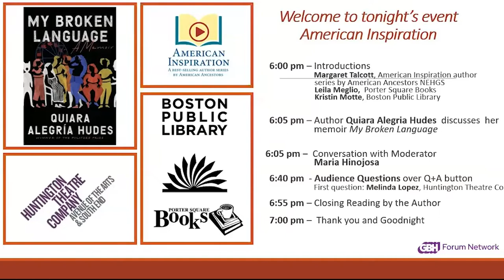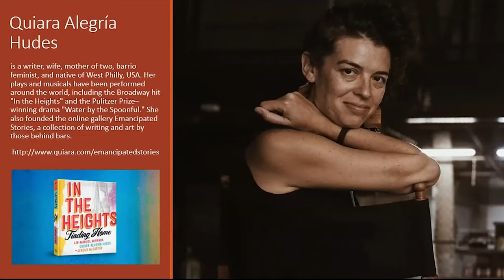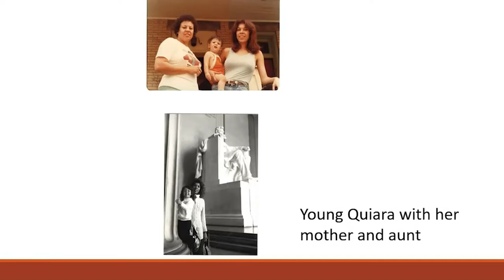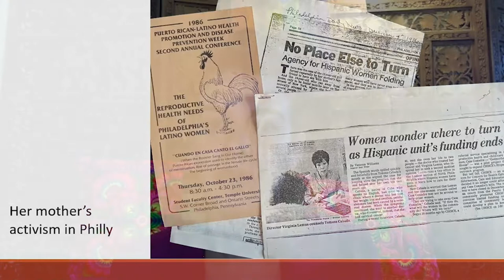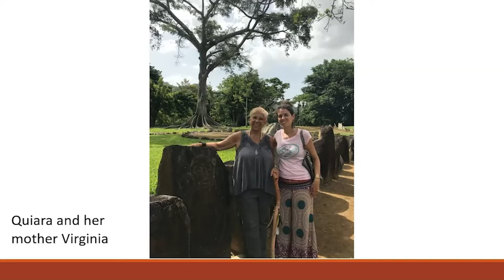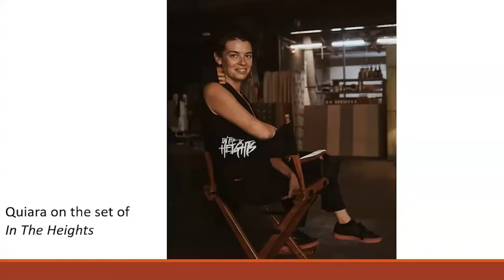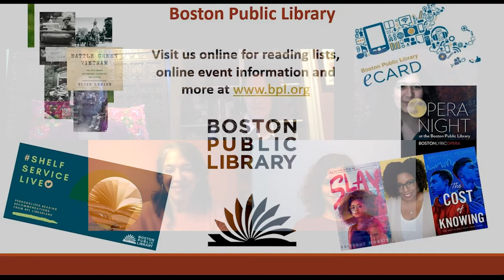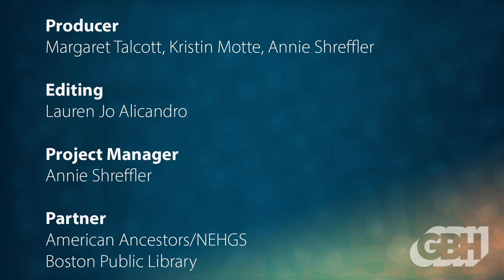Meet Quiara Alegría Hudes with her new book, "My Broken Language"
In this remarkable memoir, Quiara Alegría Hudes tells her lyrical story of coming of age against the backdrop of an ailing Philadelphia barrio, with her sprawling Puerto Rican family as a collective muse. She was awed by her aunts and uncles and cousins, but haunted by the secrets of the family and the unspoken, untold stories of the barrio—the sea of language around her, written and spoken, English and Spanish.

Hudes has since found her language, and in this powerful work, “her sentences will take your breath away. How lucky we are to have her telling our stories,” said Lin-Manuel Miranda, award-winning creator of Hamilton. Hudes is joined by journalist Maria Hinojosa, whose work has informed millions about the changing cultural and political landscape in America and abroad.

RESOURCES
Explore the work of Quiara Alegría Hudes

Maria Hinojosa is the founder of Futuro Media Group

Emancipated Stories is a collection of writing and art by those behind bars.